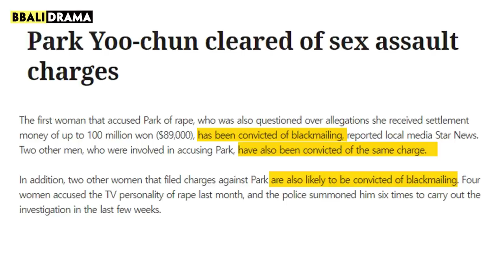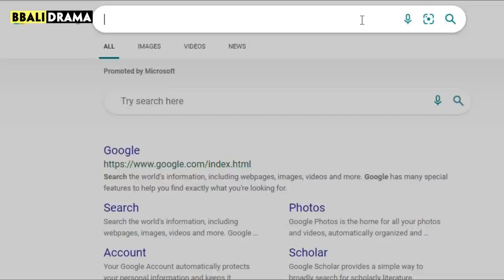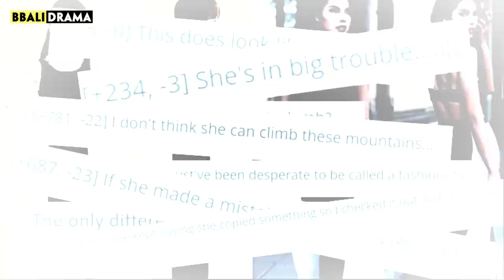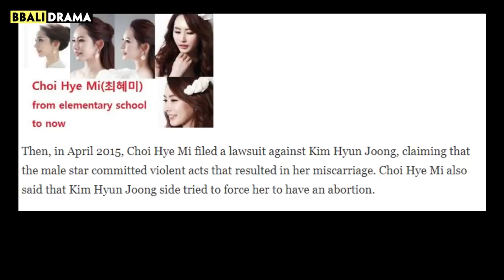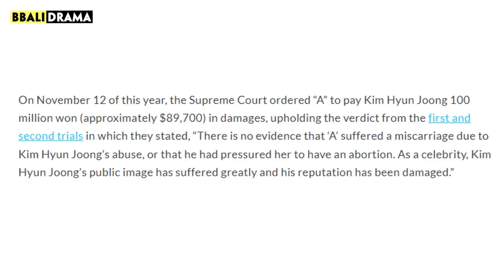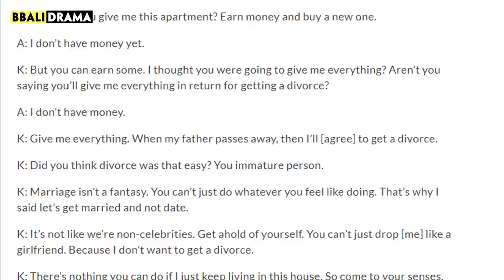Popular Korean Actors Who LOST All Their Fame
For Korean actors and actresses, getting famous just isn’t easy: it can take years of effort, hard work, and maybe a really rare stroke of good luck. But getting famous isn’t where the challenge ends, and maintaining popularity is an entirely different matter. Sadly, a lot of celebrities had failed this particular step, so today, we are discussing Korean actors who were once massively popular, only to soon lose their shine.